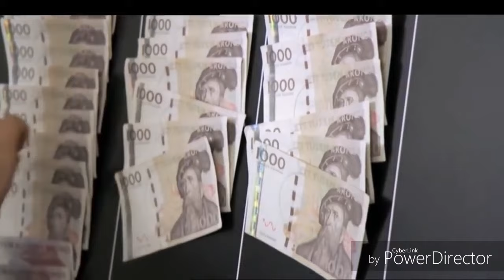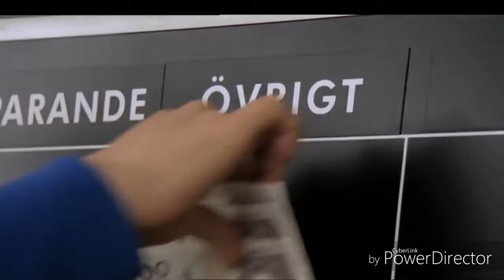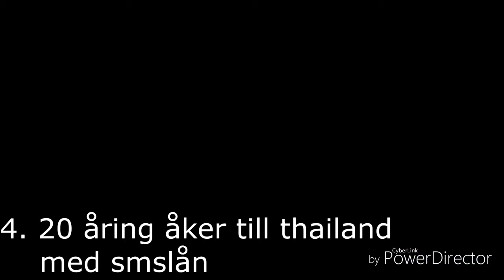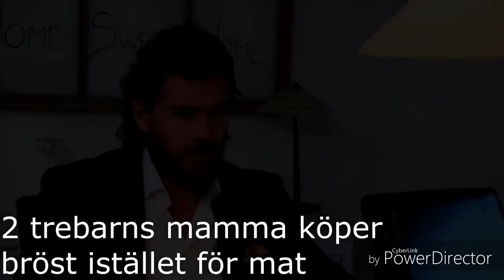5 DUMMASTE DELTAGARNA I LYXFÄLLAN! 2018!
HA DET GÖTT